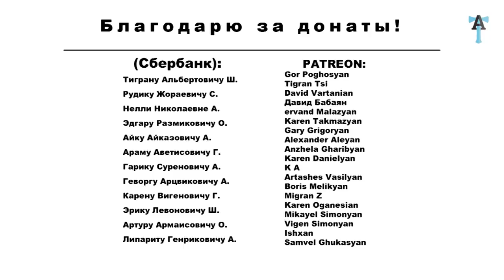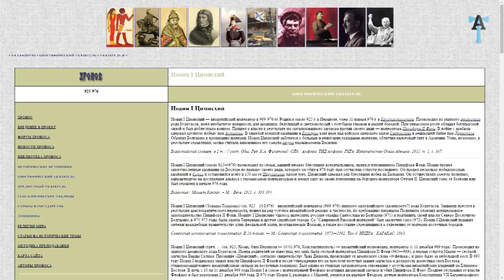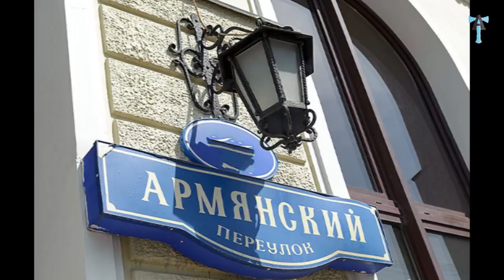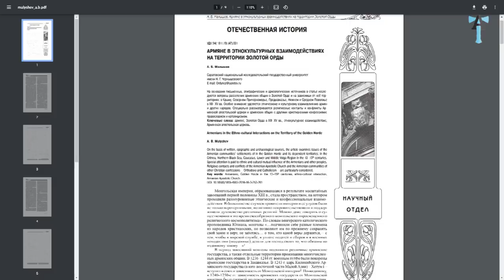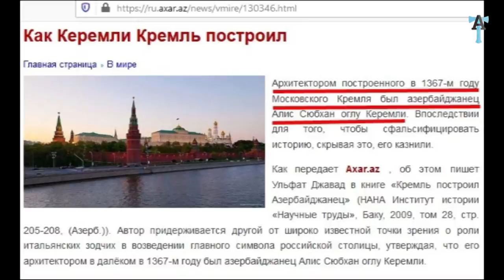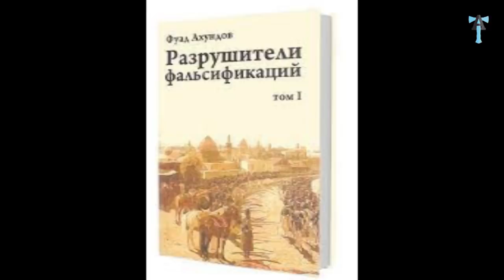Москва слезам не верит!